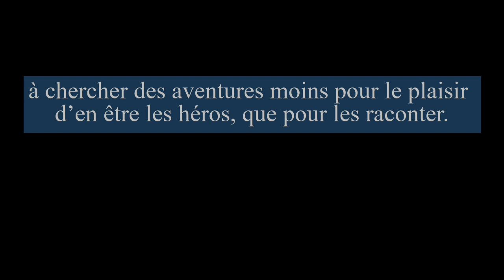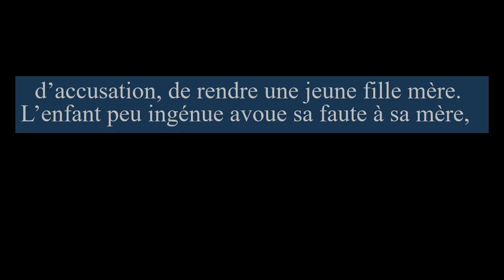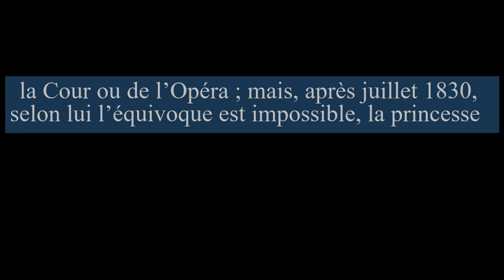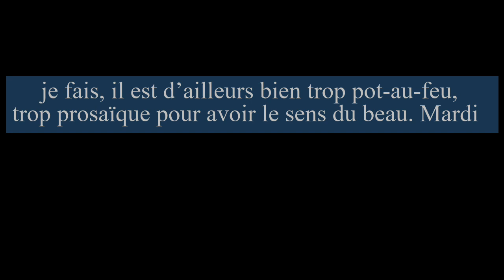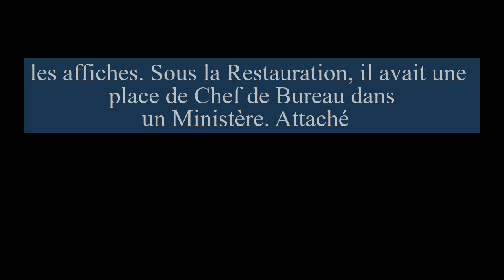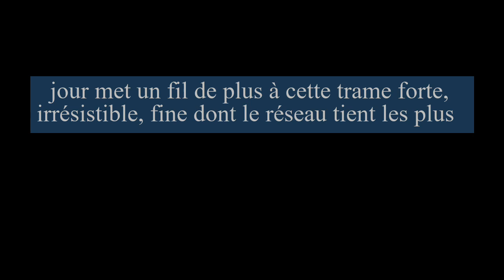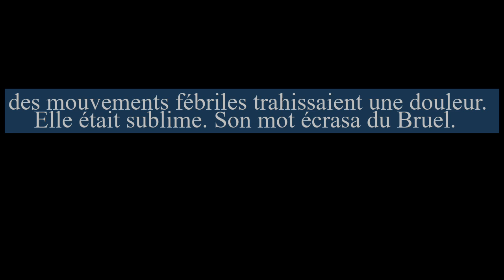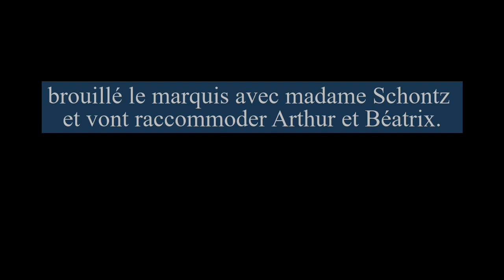Honoré de Balzac - Un Prince de la Bohême - Livre Audio & Texte intégral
French Audiobooks with subtitles/texts  : Dinah de La Baudraye (née Dinah Piédefer), épouse de Jean-Anastase-Polydore Milaud de La Baudraye dans La Muse du département et « poétesse » locale considérée comme bas-bleu, qui signe ses écrits du nom de « Jean Diaz », vient de soumettre au poète Raoul Nathan une nouvelle : Le Prince de la bohème. Les protagonistes du texte sont l’ex-danseuse Tullia (Claudine Chaffaroux), un de ces rats qui se vendent à divers protecteurs pour survivre.
Un prince de la bohème est une nouvelle d’Honoré de Balzac parue en 1840 dans La Revue parisienne sous le titre Les Fantaisies de Claudine. Éditée chez Potter en 1844, elle prend place dans les Scènes de la vie parisienne de La Comédie humaine en 1846. Elle est introduite par une dédicace de Balzac à l'écrivain allemand Heinrich Heine.